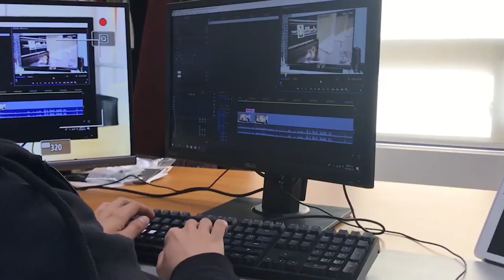Poder de cómputo en miniatura - MiniPC ASUS serie PN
Actualmente puedes tener gran poder de cómputo en una MiniPC. Son tan pequeñas que caben en la palma de tu mano, pero muy poderosas ya que puedes llevar a cabo cualquier tarea ofimática o de entretenimiento.

Encuentra nuestras MiniPCs barebone (sin RAM, sin almacenamiento) serie PN40